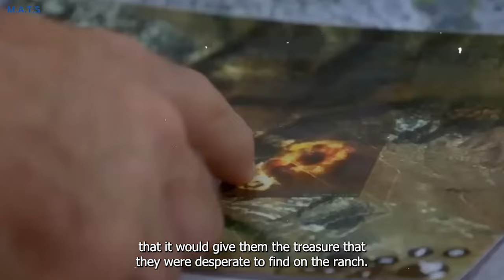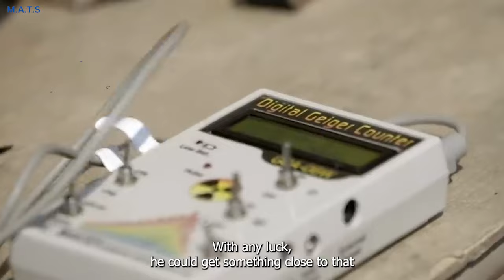BIGGEST Discovery Ever Has JUST Been Discoverd At The Blind Frog Ranch - S2!!